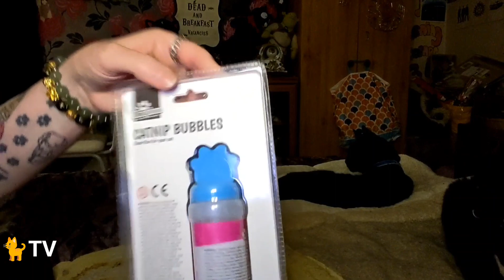Catnip Bubbles With Cat Experts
Instragram: Jackie.green.395